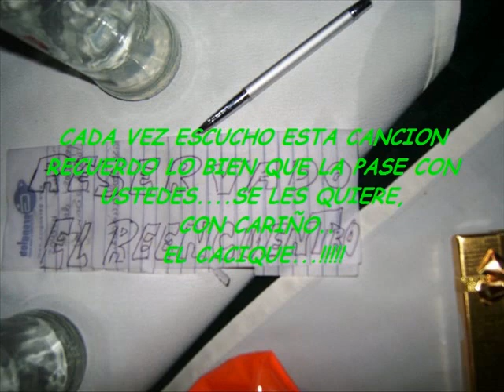Intercambio 2010, ex alumnos del Santos Michelena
ex-alumnos del Santos Michelena egresados entre el año 90 al 93.